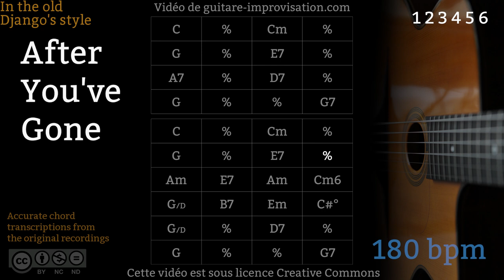After You've Gone (180 bpm) - Gypsy jazz Backing track / Jazz manouche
Si ce Backing Track de After You've Gone vous a aidé à progresser pensez à soutenir mon travail en vous abonnant à cette chaîne.